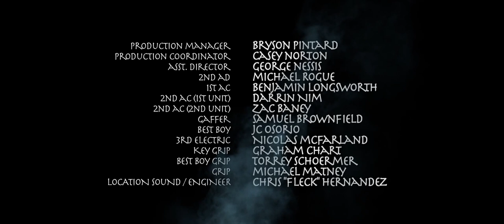If You Let Me - Official Video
JP, Chrissie & The Fairground Boys video for the single "If You Let Me" titled Fidelity out August 24th!